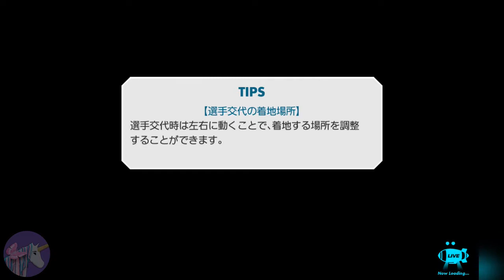Weekly Shonen Jump Jikkyou Janjan Stadium gameplay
Jump Stadium, a four-player Smash Bros. like for mobile phones.

Futobu! Futaba! ! Puzzle! ! !
A series of jumping heroes fade away
Hilarious battle royal, finally opening!

# Challenge for a chillout
Special tap burst explosion with easy tap!
Push the rivals out of the stage and grab the victory!

# Make that jump hero a friend
The stronger you are, the more "Jean Jeong Character" will be released!
Let's step up the level steadily.
※ Please look forward to future additions!

Let's build tags
Choose two favorite jumping heroes and make your own team.
Win the Jean Jean Stadium with a dream's tag match!

# Real Time Battle
Jeansta is an online battle game.
Participate in ranking events, up to 4 people in real time match between friends OK!

# Let's get the new skill
Important item "Heroes memory" is acquired at Gacha. Equip it with your fortune character and customize the action.

I like \\ Weekly Shonen Jump //
Weekly Shonen Jump 50th anniversary commemorative game application
Jean Jean character is pretty active!
You are now hurrying to Jean Jean Stadium! !

◆ Jean Jeong character participating now ◆ * Starting serialization
Katsushika-ku Park front faction poll: Kozu Kikitsu
Cobra: Cobra
Kinnikuman: Kinnikuman
Dr. Slump: Arashiri Norimaki
CAT'S EYE (Cats Eye): Negatops Eyes
High school! Odd Plan Group: Kazuto Zero
Regards Mecha dock: Jun Kazami
Wing man: Wing man
Fist of the North Star: Kenshiro
DRAGON BALL (Dragon Ball): Son Goku
CITY HUNTER (City Hunter): Saeka
JoJo's Bizarre Adventure Stardust Crusaders: Juntaro Kujo
burn! Older brother: Kenichi National Treasure
BASTARD! ! ~ Destruction of the Dark God ~: Dark · Schneider
Magical ☆ Taruto-kun: Taruto
Keiji Hanano - Beyond the Clouds -: Maeda Keiji
NINKU - Ninja -: Kazuke
Very! Lucky Man: Lucky Man
Hell Teacher Nabe ~: Naru Narusuke
Rurouni Kenshin - Meiji Kenkaku Romantan -: Himemura Kenshin
Sexy Commander Gaidai is amazing! ! Masaru: Masaru Hana Nakajima
Yu-Gi-Oh!: Muto Yumi
Hana Saka Angel Tengken-kun: Teng
ONE PIECE (one piece): Monkey · D · Luffy
HUNTER × HUNTER (Hunter × Hunter): Gon Freaks
NARUTO - Naruto: Uzumaki Naruto
BLACK CAT (Black Cat): Train = Heart Net
Blow with Pew! Jaguar: Jaguar Jun City
Boobobo Bo Bobo: Boobobo Bo Bobo
Armed Renkin: Muto Kazuki
DEATH NOTE (Death Note): Night God of Month & Ryuk
SKET DANCE (ス ケ ッ ト · ダ ン ス): Yusuke Fujisaki
Nurarihyon no Mago: Riko Rikuo
Toriko: Toriko
Beelzebub: Tatsumi Oga & Belle Boy
Assassination classroom: killing
Kazuo SATIKI's Ψ difficulty: Kazuo Saiki
My hero Accademia: Teruya Midori
Black Clover: Asta
※ Please look forward to adding cute Jean Jean characters in the future!

◆ Game genre
Battle Royale (Battle Royale)
Online battle game (max 4 players at the same time)

◆ Basic free
All modes are basic free! (※ Partly charged)

◆ Recommended for those who!
Recommended for those who love funny cartoons and animation popular in Weekly Shonen Jump such as Kokki, Dragon Ball, Rurouni Kenshin, Yu-Gi-Oh!, One Piece, Hunter Hunter, Naruto etc etc!

◆ right expression
© JUMP 50th Anniversary

◆ Environment
This application is an online game. Please enjoy in a communicable environment.